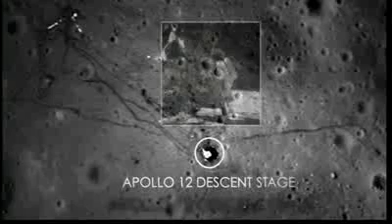New Nasa pictures that debunk Moon landing conspiracies!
Proof is always hard to constitute especially when you are a major conspiracy theorist but these are moon shots that provide observable evidence of PREVIOUS  moon trips! I know conspiracy theorists are going to say that NASA forged the photos (Convenience is Bliss) or in some hyper elaborate way that NASA went to the Moon after the Apollo Missions and planted Evidence there. The latter would ironically prove, in itself, that NASA has been to the moon just not when they told the world they did! Those naughty NASA people at the JPL; they have so much time on the hands that they've just got play pranks on the world! Never mind MIT and Caltech, if you want to work for NASA you'd better have gone to clown school!